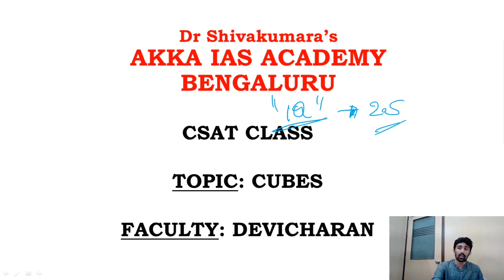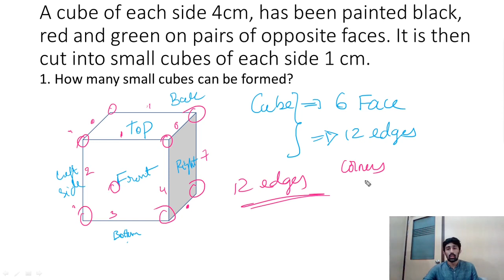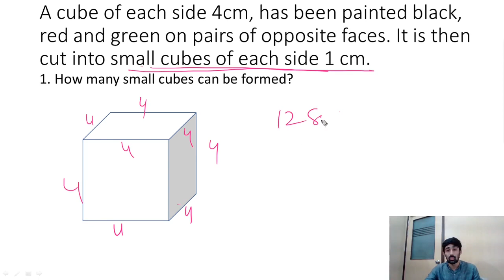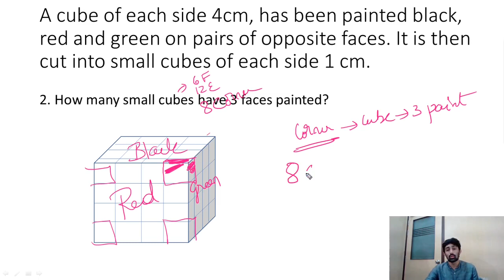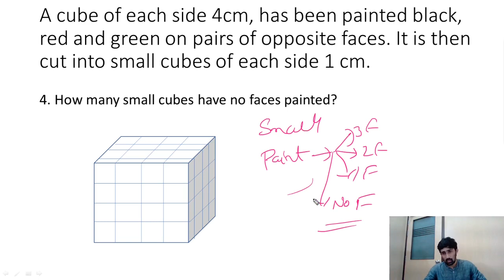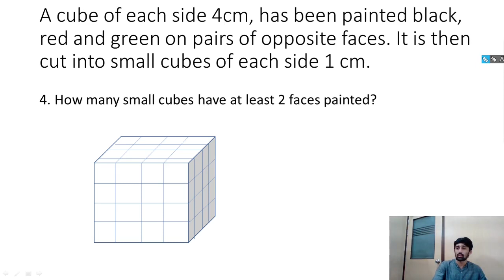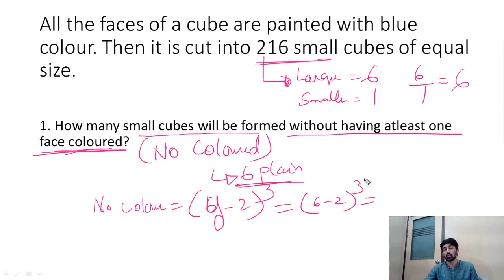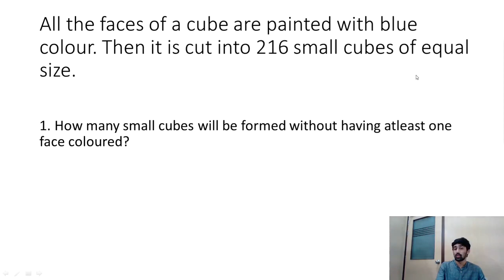AKKA IAS ACADEMY || CSAT CLASS - CUBES || DEVICHARAN SIR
Dear Aspirants